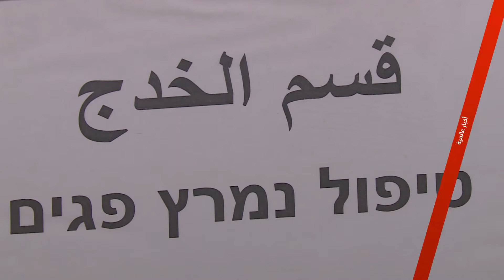الربيع الصيني يأتي إلى الأردن في احتفال فلكلوري -view finder- 8-2-2018 قناة مساواة الفضائية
فقرة ال view finder لهذا اليوم تناولت التالي :

1 قسم الخدج في المستشفى الإنجليزي
من بين ثمانية وعشرين قسم خدج في البلاد حصل المستشفى الإنجليزي في الناصرة على شهادة تقدير وجائزة من وزارة الصحة حيث حصد المرتبة الثانية لإستوفائه المعايير التي وضعتها الوزارة

2 الربيع الصيني يأتي إلى الأردن في احتفال فلكلوري
أبهر عرض بهلواني مذهل مع موسيقى تقليدية صينية جمهورآ أردنيآ في عمان في إطار إحتفال السفارة الصينية بمهرجان الربيع الصيني المعروف أيضآ باسم السنة القمرية المقبلة .

Downlink frequency -  الترد :
12645 MHZ

Polarity  - الاستقطاب:
Horizontal

Symb.Rate - معدل الترميز:
27.500  MS/s

FEC - تصحيح الخطأ :

5/6

DL: 11958 H
SR: 27500
FEC: 5/6

48_#
‫#‏فلسطين_٤٨‬
‫#‏فلسطين_48‬
‪falasteen_48#‎‬
‫#‏عرب_٤٨
‪‎arab_48#‬
‫#‏تواصل‬
‫#‏اكسر_حصارك‬
‫#‏بلشنا_نرجع‬
‫#‏شعب_واحد‬
 ‪#‎mosawah‬
‪#‎Equality‬
‪#‎égalité‬
‫#‏مساواة‬
‫#‏حق‬
‫#‏عدالة‬
‫#‏تساوٍ‬
‫#‏تعادل‬
‫#‏تماثل‬
‫#‏تسوية‬
‫#‏معادلة‬